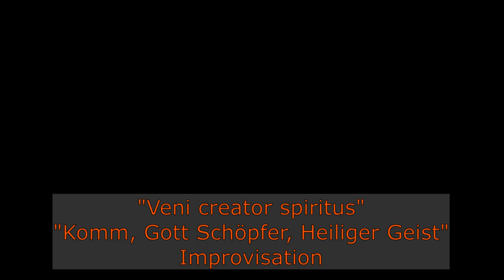Improvisation: Veni creator spiritus - Komm, Gott Schöpfer, Heiliger Geist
Improvisation über den alten Pfingsthymnus "Veni creator spiritus" bzw. zum Lied "Komm, Gott Schöpfer, Heiliger Geist" EG 126.
Rensch-Orgel (III/32) von 1963/65 in der Evang. Christuskirche Heilbronn.